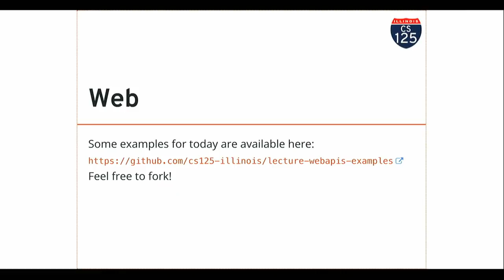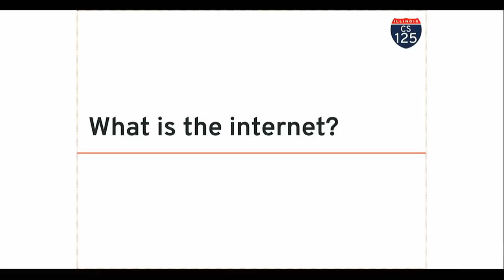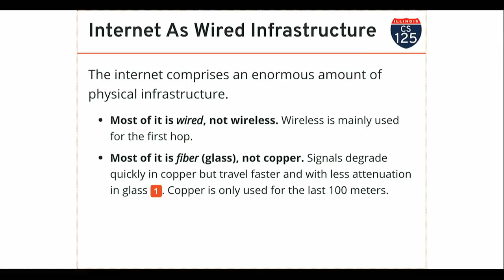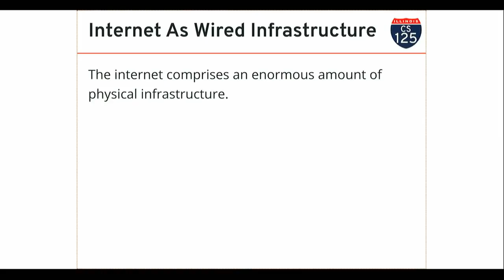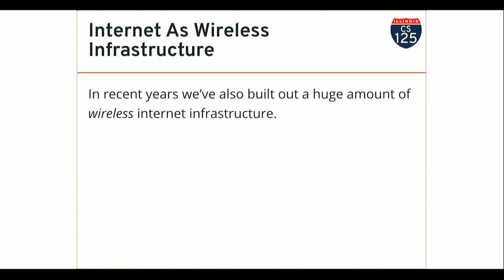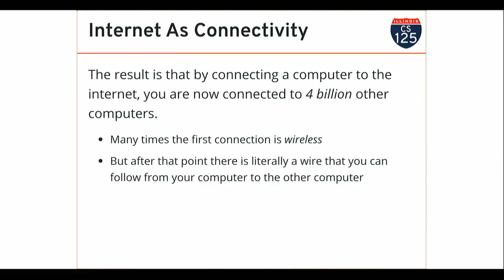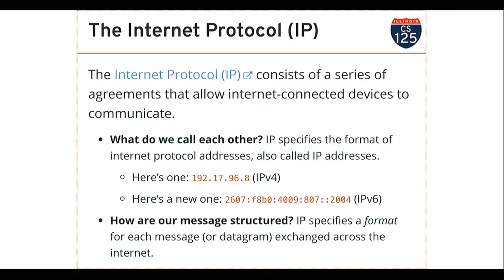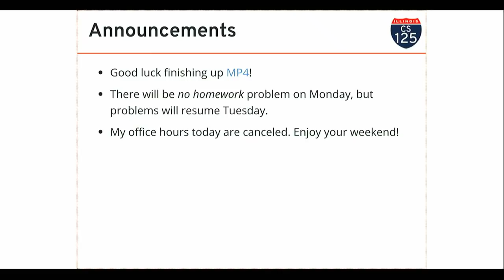CS 125 Spring 2019: Fri 4.12.2019. Internet Introduction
Introduction to the internet.